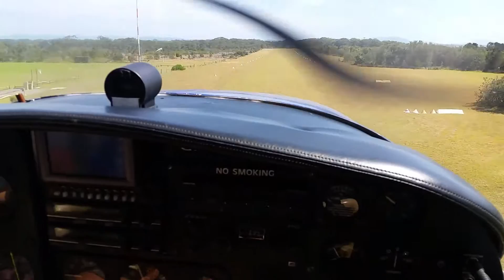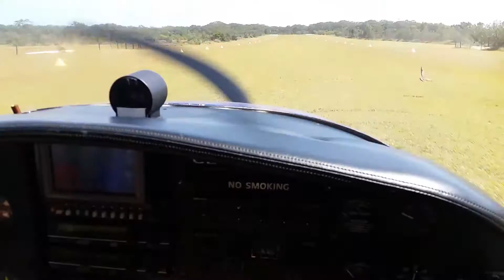Batesy landing at Old Bar landing strip